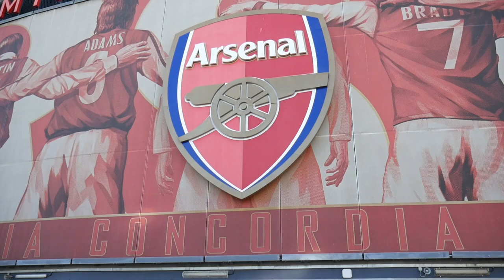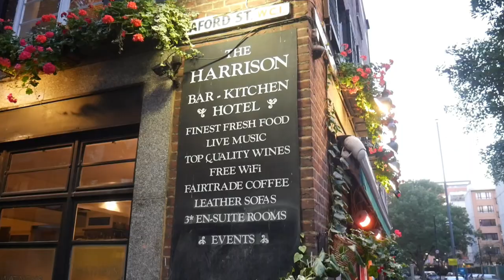Arsenal FC Game in London and Piebury Corner | Food and Travel Vlog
In this London vlog, the first thing we did was visit Borough Market. For the full Borough Market video, watch

I attended MY FIRST SOCCER (football) GAME, rooting for Doug's team! It was a surprisingly fun experience to watch Arsenal play at the Emirates stadium.

Afterwards, we headed to Piebury Corner for post-Arsenal-game tradition. They name their pies after legendary Arsenal players!

We ended our night at The Harrison, a charming pub with comforting soups. They even had a singing group, which is a cherry on top in our wonderful day.